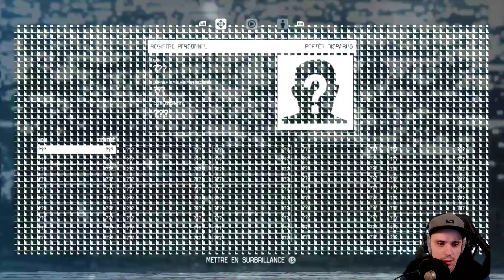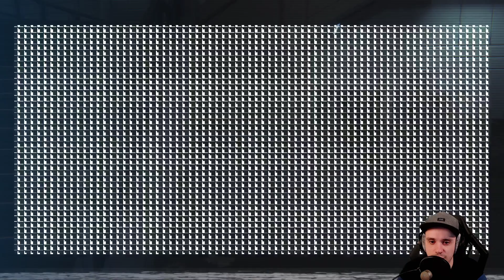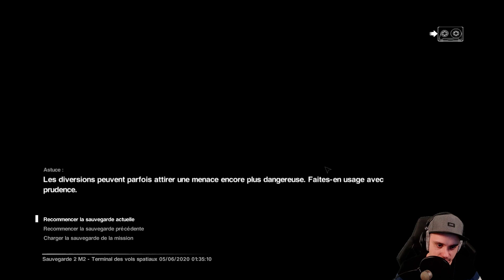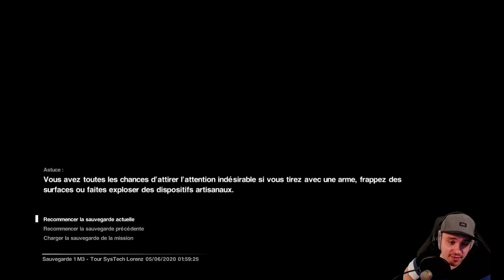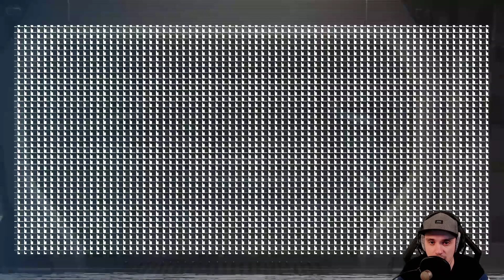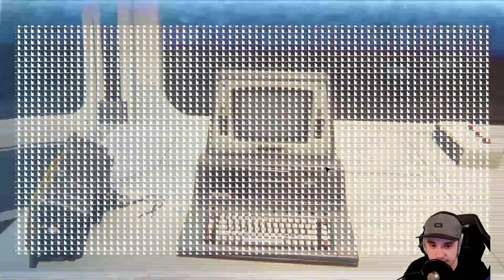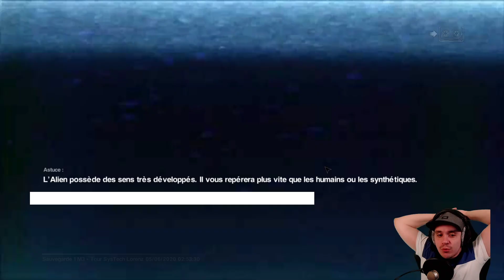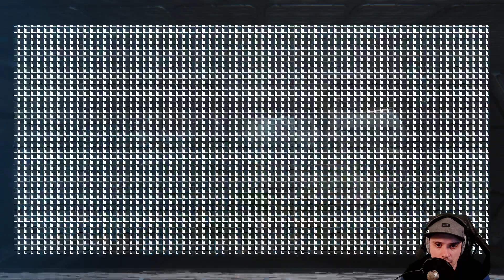CROCO - LET'S PLAY ALIEN ISOLATION ! ( part 1/X )